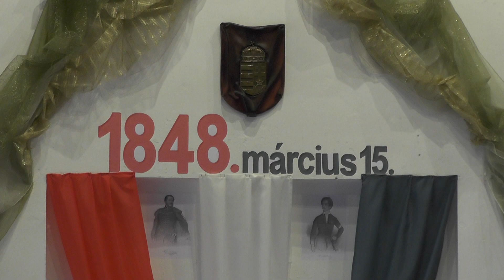Sajóvámos 2022 március 15.